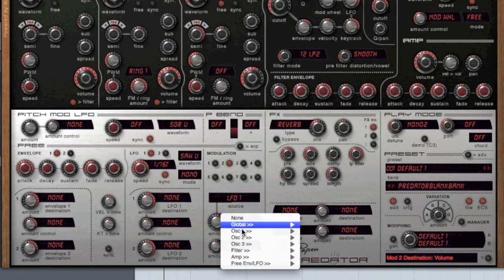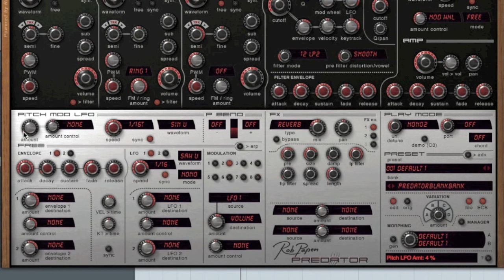Rob Papen PREDATORでフルートのサウンドにビブラートを掛けてみた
知る・楽しむ連動動画